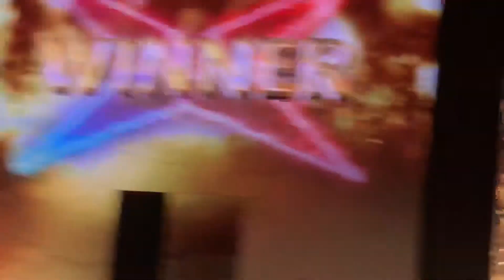Sebastian Gunčík IFBB PRO👍🏼💪🏼🏆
EVLS PRAGUE SHOWDOWN 2018
Sebastián Gunčík the winner 👍🏼👏🏻😳🏆